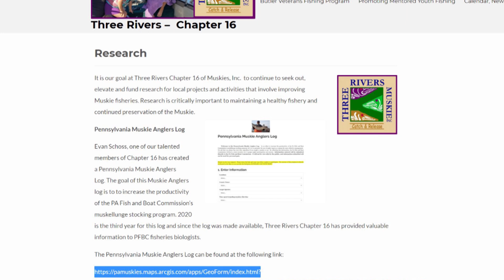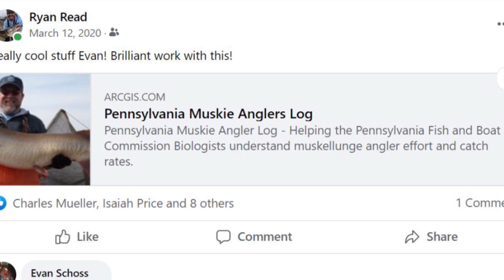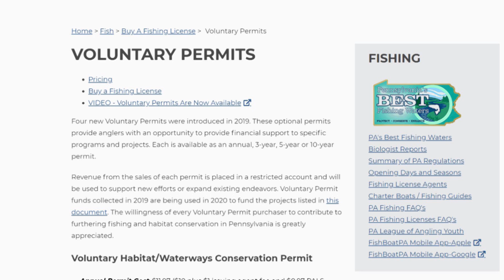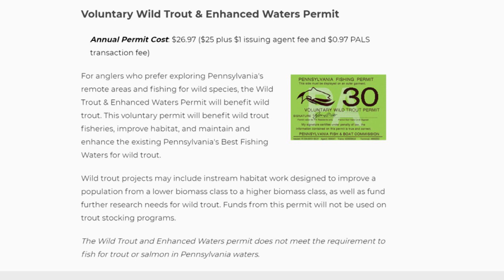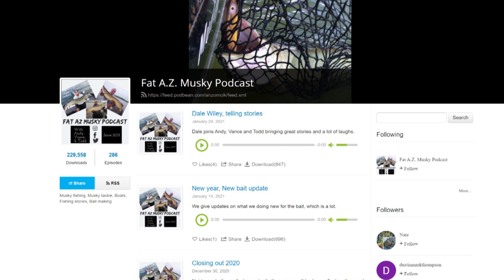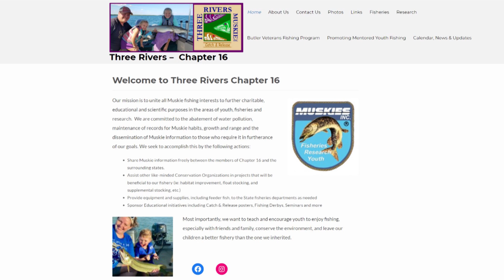Talking PA State Fish Hatcheries With Jared Sayers, Evan Schoss and Charlie Mueller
In this video cast, Evan Schoss , Charlie Mueller and I talk Pennsylvania State Fish Hatcheries with Jared Sayers, the manager of the Linesville State Fish Hatchery. Jared shares a wealth of knowledge about the hatcheries which will show you how important they are to the state of Pennsylvania and us as fisherman. We talk Walleye, Catfish, Bass, Musky and Steelhead.  Jared shares his wealth of knowledge with us and answers questions about upcoming projects and the PA Voluntary Fishing Permits. This video cast was a blast and Jared has so many interesting things to share about our fisheries and native species.